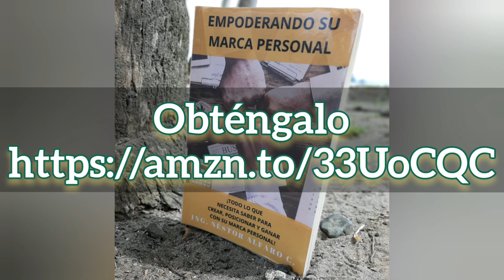¿Cuál es El ingrediente para el éxito?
¿cuál es tu mayor deseo ardiente? ¿qué estas haciendo para hacerlo realidad? ¿cual es tu meta?